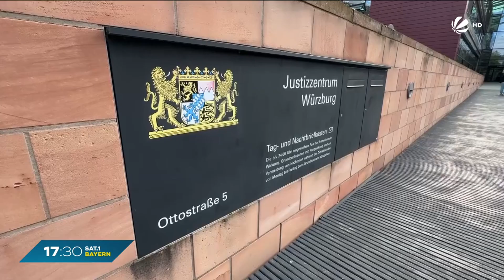Über 30 Jahre alter Fall aufgeklärt? Prozess gegen 47-Jährigen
Prozess nach über 30 Jahren - ein heute 47-Jähriger soll im Jahr 1993 die 13-jährige Sabine in Wiesenfeld missbraucht und getötet haben. Durch neueste Kriminaltechnik konnten DNA-Spuren von ihm nachgewiesen werden.